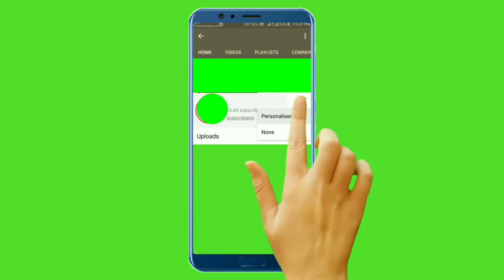Green Screen Subcribe button and Bell icon 2020